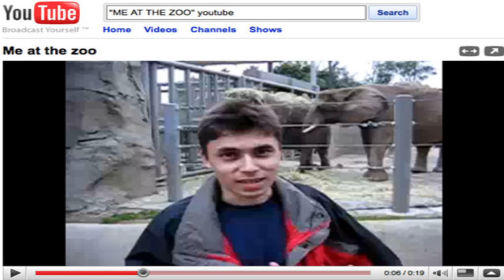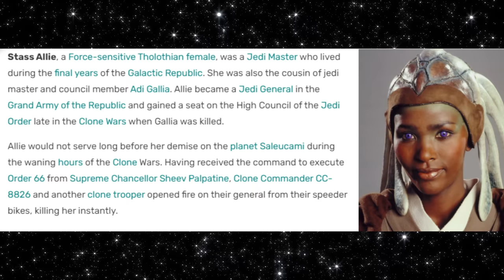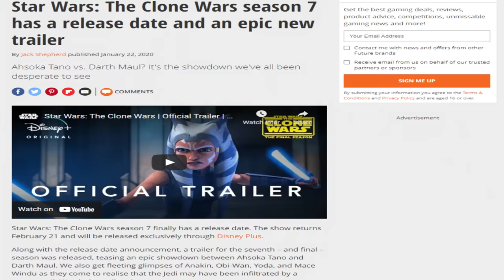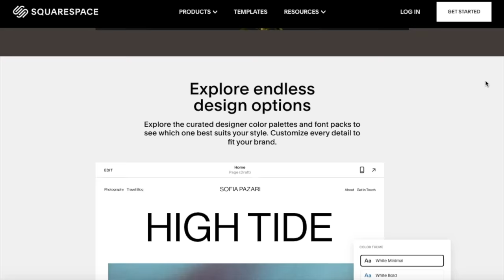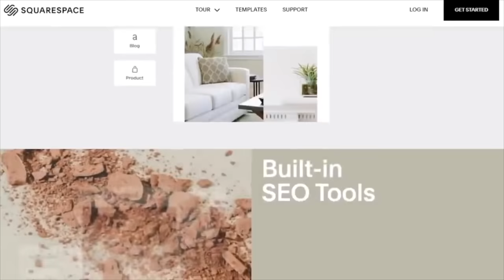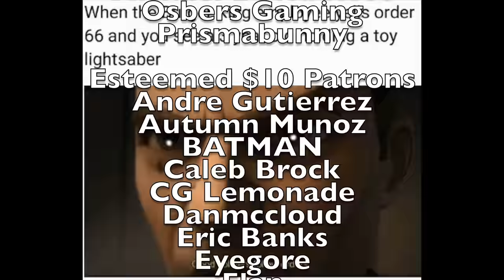How Order 66 Became the Best Scene in Star Wars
Schaff watches a traumatic event multiple times!

Esteemed $5+ Patrons:
aheaney15
Alexandra
Andre Gutierrez
Andrew Young
Ashley Forrest
BATMAN
CG Lemonade
Charlotte M
Childish Memphino
ClownDuck
Cole Jackson
Crimson Court
Danmccould
Dman990099
Dr Noe Context
Emily Allen
Flan
Gabi Christie
Ian Seebach
Jacob Baum
Jacob LaBossiere
Jake G
Jonathan Kermanian
Joseph
Justin Gonzales
Leif Bradshaw
Logan McQuaid
Matt Fernandes
Michael David Rose
Milky
MirrorWqve
Nessie
NoneLovesMe
Olivia Mendel
Peter Hollens
Pierre Desbrieres
Prismabunny
rEactor
Reagan DeFriece
RoscoesDad
Ryland Tews
Sassy
Scott St Jean
Seth Howell
Soloco
Suarez
SuperJimmy978
Tailored Muffin
That Guy Named Rai
Uncultured Swine
Vellum Tony
Vintage
Volianer
Wafflegamr